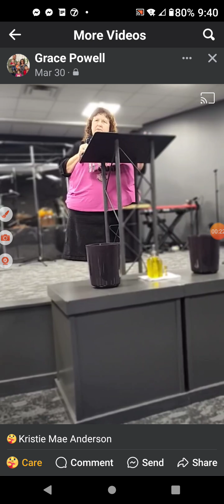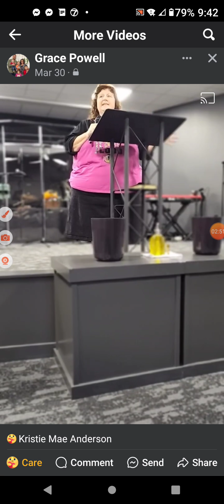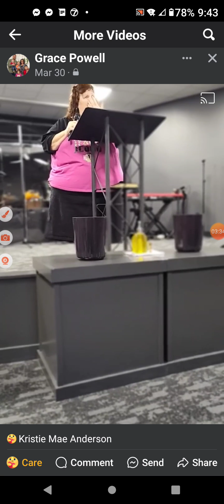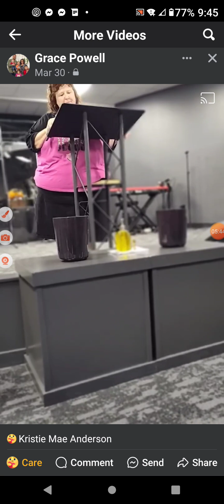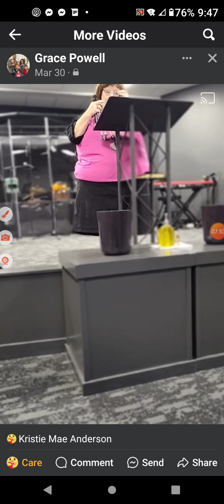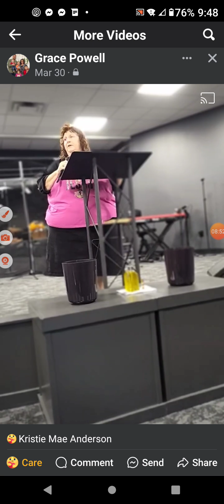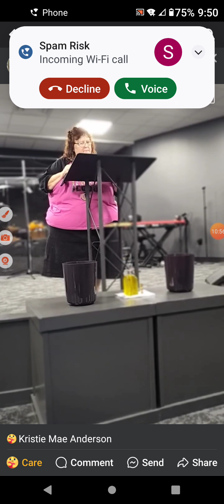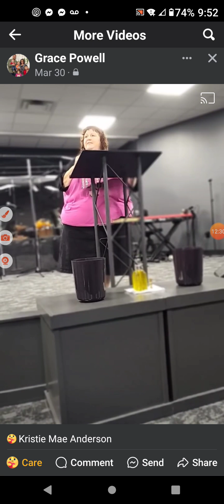part of my testimony ❤️